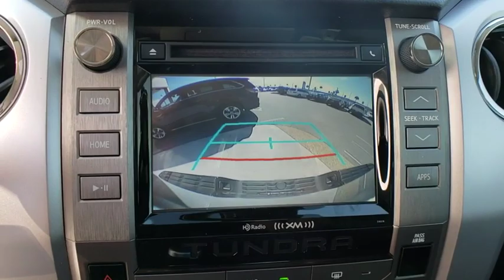2019 Toyota Tundra 4WD Davenport, Celebration, Kissimmee, Lakeland, Sebring, FL KX803113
New 2019 Toyota Tundra 4WD available in Davenport, Florida at Miracle Toyota. Servicing the Celebration, Kissimmee, Lakeland, Sebring, FL area.
2019 Toyota Tundra 4WD SR5 - Stock#: KX803113 - VIN#: 5TFDW5F16KX803113

Miracle Toyota
37048 US-27

2019 Toyota Tundra SR5 CrewMax i-Force 5.7L V8 Flex Fuel DOHC 32V LEV Includes the Remainder of the Factory Warranty. Factory MSRP: $47,235